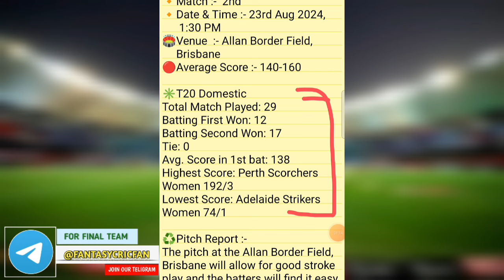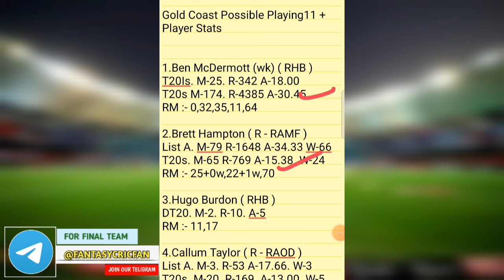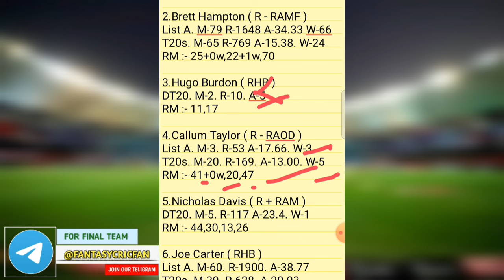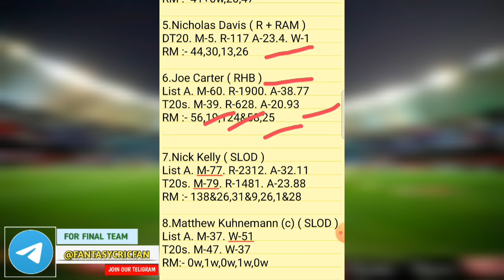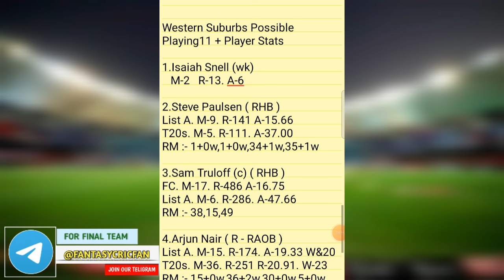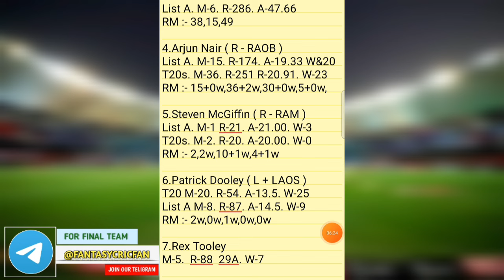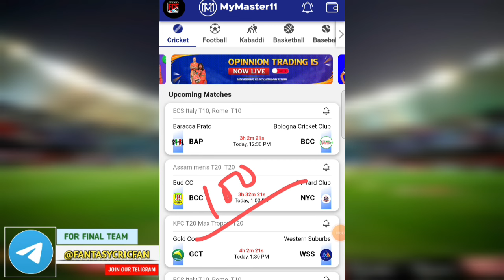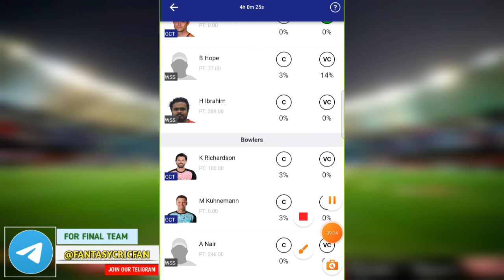GCT vs WSS Dream11 Prediction | gtc vs wss dream11 | Australian T20 Max Men | gtc vs wss gl team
FREE ENTRY 😍😍👆

Refer Coed 👉🏻 FC100

gct vs wss linup.
Australian T20 Max Men linup.
Gold Coast vs Western Suburbs
Australian T20 Max Men gl top player
Australian T20 Max Men dream11 analysis
Australian T20 Max Men dream11 today match